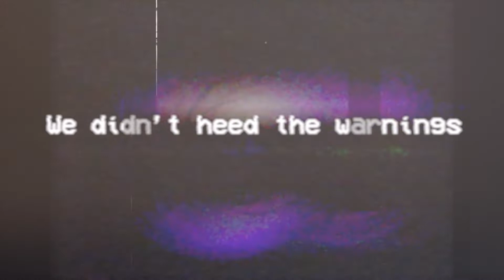Future Past // Light B4 Sound // Music video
“Technological progress has merely provided us with more efficient means for going backwards.” -  Aldous Huxley, Ends and Means

We didn't heed the warnings. We allowed technology to dictate our lives, thoughts, ideas and creativity. We strive to be free, but technology in prisons and enslaves us.

Music for a future past explores the relatively short journey from assistive benign tech, which entertained, educated and helped us create and explore our imaginations, to now, where technology controls, manipulates, and enslaves us through our own submissiveness and lack of will power.

Future past is the first single from Light B4 Sound's new album, Music for a future past which is released on 3rd December 2021 and available for Pre Order

My books ::
'Creativity Kickstarter : 100 exercises and strategies to kickstart your creativity'

Request
I hope that you found this article useful and enjoy my blog, podcast and YouTube channel. I’m always happy to share my thoughts and to help others as much as I can and I will never charge for my blog content. Having said that, I truly appreciate when someone supports me in return for the time it takes to write articles, produce podcasts and videos, where I share my years of work and experience with you.